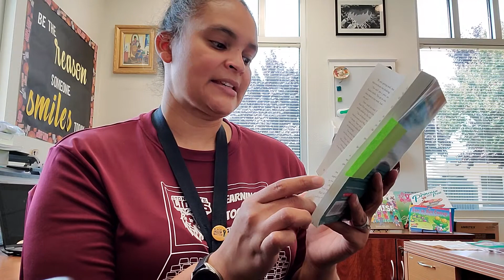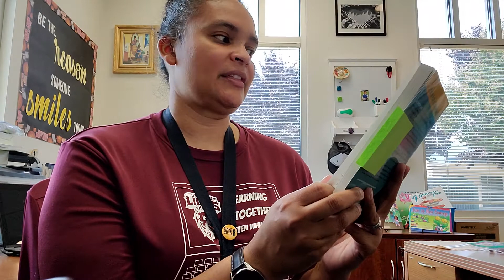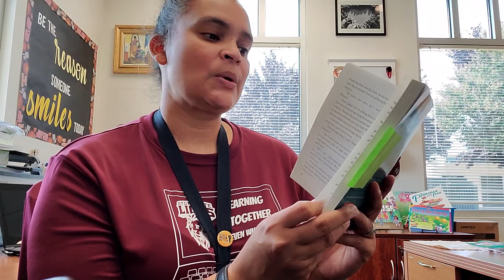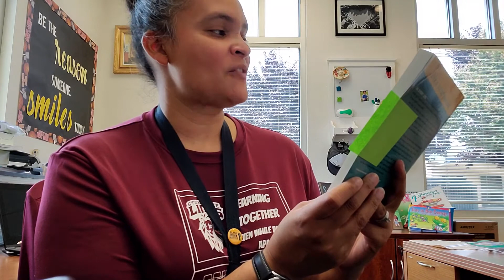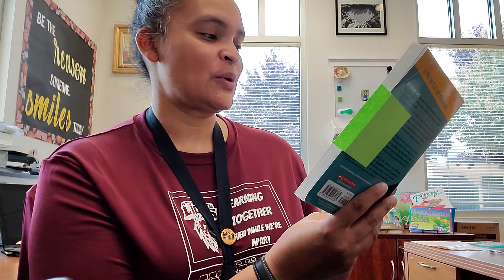Reading with Principal Rabb-Patterson, September 4, 2020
"Riding Chance" chapter 3.
By Christine Kendall